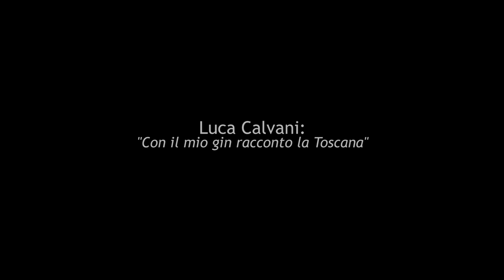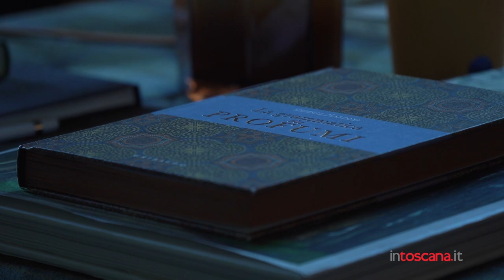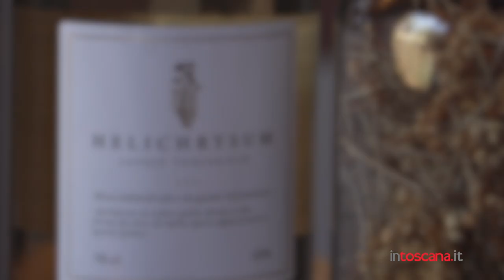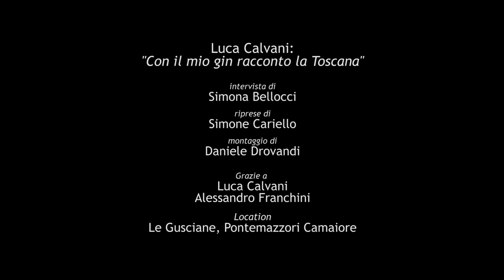Luca Calvani, "Con il mio gin racconto la Toscana"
Dopo il vino anche il gin sta diventando una status symbol. In molti se ne sono innamorati, nelle sue varie versioni, alcuni hanno iniziato anche a produrlo. Sta di fatto che la Toscana è una delle più grandi produttrici di ginepro, bacca essenziale per questo distillato. Così oggi dopo anni di esportazioni il gin si torna a produrre anche in terra toscana. Un sogno colto anche dall'attore e regista Luca Calvani che abbiamo incontrato nel suo casale, trasformato in b&b, appena fuori dal centro di Camaiore, a Pontemazzori. Proprio intorno al casale Calvani produrrà il ginepro. L'acqua è di Pracchia, l'elicriso è delle Apuane, il suo gin è 100% toscano. Per approfondire